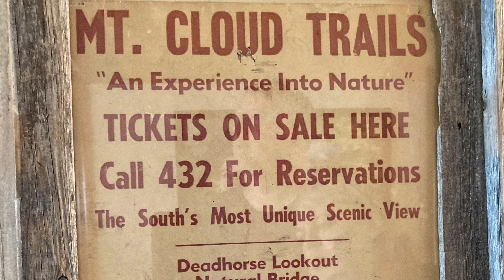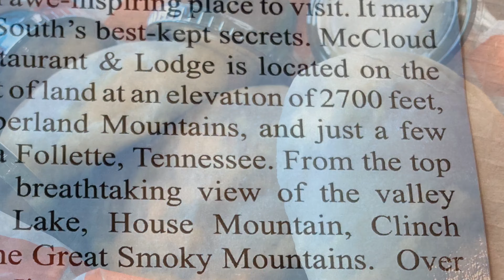McCloud Restaurant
Finally had the chance to check this one off the bucket list and we will certainly go back sometime.  I had been wanting to go for sometime.  Our trip before was suppose to be here, but storms took out their power so it had to wait a bit longer.  I LOVE mountain top restaurants.  We have been to several.   Something about dining with those amazing views!

This is a great place.  The food was very good, service was fast and great.  They were not busy at all.  Of course it was during COVID-19 and a Wednesday.  I bit pricey for us, but you are not only paying for the food, you are paying for this view.  You have to have reservations to even go on the mountain.  Their is a guard shack where they will check to make sure you are on the list.  It is a windy road with lots of hairpin curves with pretty steep elevations climbing to about 2700 feet pretty quickly.  If you have ever driven Bluff Mountain Road in Sevier County, TN it is very similar.

There is a restaurant and an Inn.  Looks like maybe some rental properties as well.  You can drive on out a bit with a car with pretty good clearance for the rough road out to the Skywalk which so worth it.  You park right at the boardwalk to walk out over these incredible rock formations to a breathtaking view once again.  It is a slight elevation and easy walk.  A wheelchair could do the boardwalk no problem.  My only complaint is they have this beautiful board walk and views.  No one else we there the entire time we were there taking pictures, doing videos, and flying drones.  Not no benches to set and really enjoy it all.  If you have back and/or knee issues...or other limitations it might not be as enjoyable as for others.  Although my hubby did say you could bring your own chair.  Next time, up there I certainly will.  A few benches placed up there would be a great asset for those who would love to stick around and soak it all in a bit.  And it was so quiet!

I had priced rooms in the past.  One day I would love to stay, but they are a bit high.  Over $200 per night with a 2 night minimum.  Here is the link.  The history is pretty interesting.  I only found out about this place a couple of years ago, but it has been there since 1953!